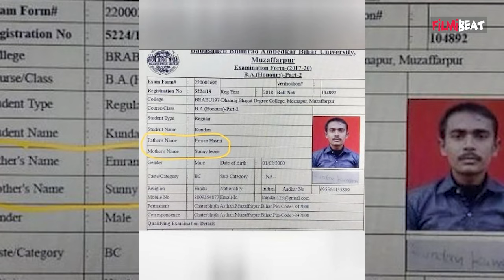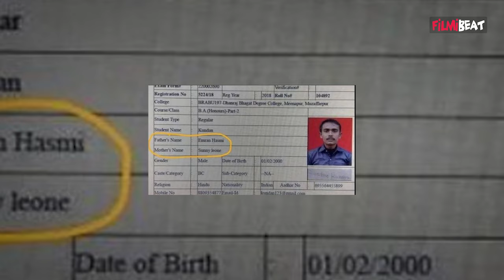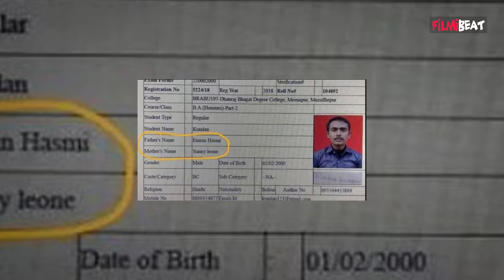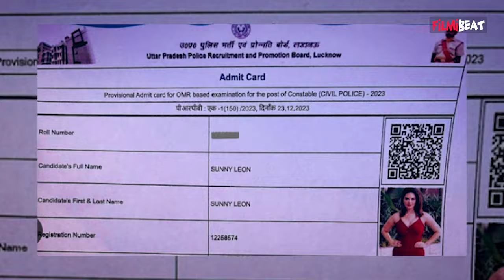Emraan Hashmi-Sunny Leone Bihar Exam Form: बिहार के इस लड़के का फॉर्म देख नहीं रुकेगी हंसी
Student from Bihar writes Emraan Hashmi as father and Sunny Leone as mother in his exam form, pic goes viral.Watch Out